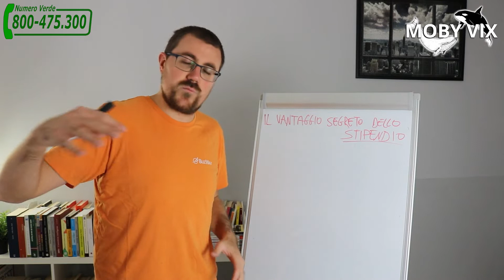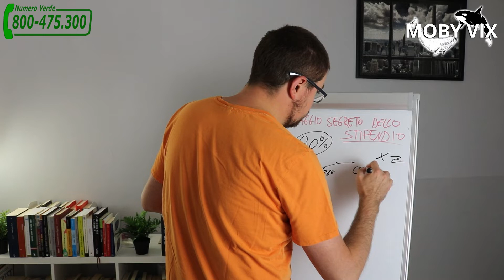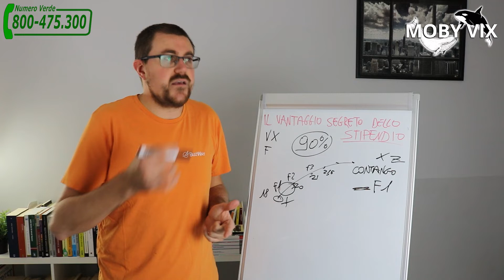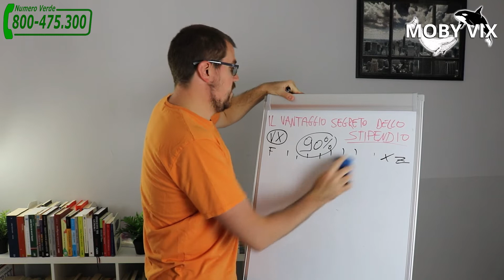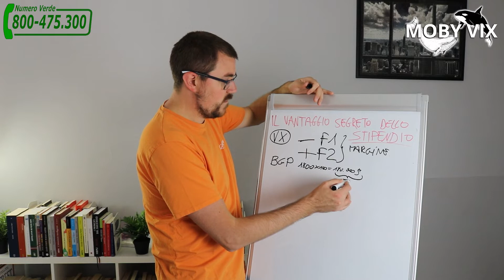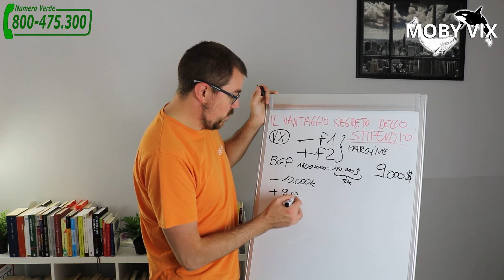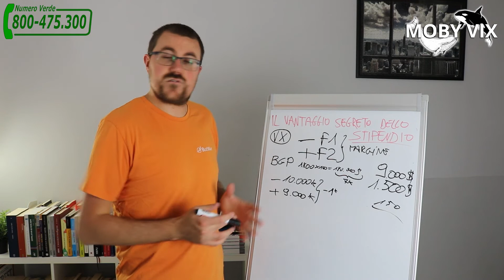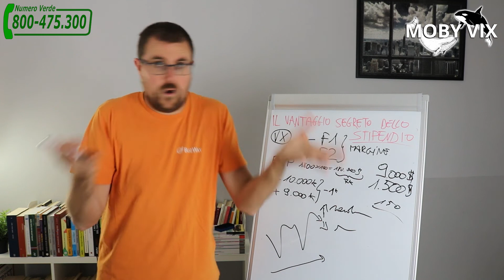Il vantaggio segreto dello stipendio col VIX!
Vuoi sapere cosa è successo con Unger? Clicca qui Vuoi garantirti uno stipendio col VIX?

Hai dei dubbi?

Info:
Numero Verde: 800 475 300